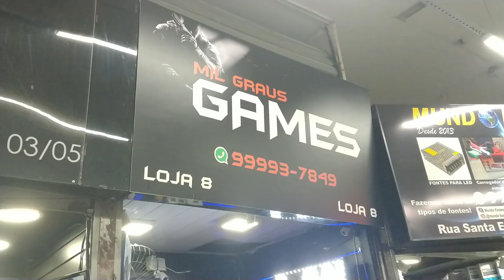Preços Atualizados Ps4, xbox one, Nintendo Switch, Loja Mil Graus Games Santa Efigenia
PSN: Ceduh
Live: Ceduh
Steam: CanalCeduh

Retroachievements: CanalCeduh

★ Mixer: Ceduh
★ StreamCraft: Canal Ceduh (user/EV79704)

🔴PARCEIROS:
 ★ Grupo de venda de games:

IFIGENIA